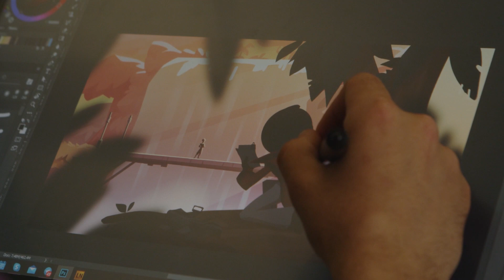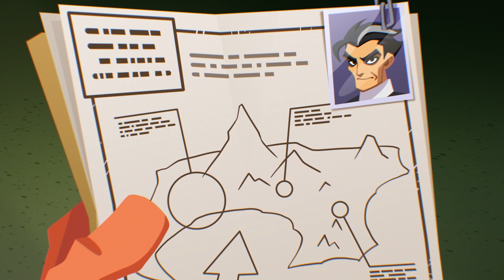Blast Brigade Making of Cinematics — PAX East 2021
TOP SECRET

Check out the making of cinematics part of our PAX East 2021 panel!

Blast Brigade is a colorful 2D action-adventure that combines intense platformer gameplay with metroidvania exploration. Assemble a team of superspies and shoot your way through a tainted paradise island to take down the evil genius Dr. Cread and his army of monsters.

Coming to Steam Early Access later this year.